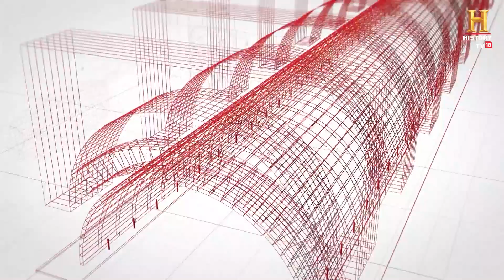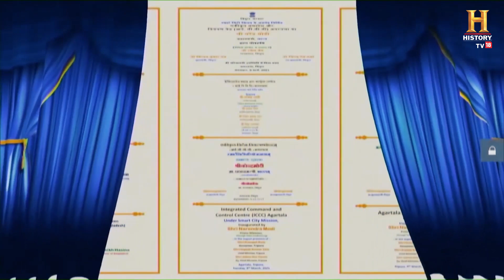Feni Bridge: Crossing rivers and international borders | Engineering Marvels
The Feni Bridge, an engineering marvel located in the remote town within the state of Tripura, stands as a testament to modern infrastructure and strategic planning, bridging India with Bangladesh. This pivotal construction not only enhances connectivity between the two countries but also opens up unprecedented access for India to international lands and ports, significantly easing the movement of goods and people across borders. The bridge over the Feni River is a crucial link, facilitating trade and fostering stronger bilateral relations. It is designed to withstand the challenges of the region, showcasing innovative engineering and thoughtful design. By connecting the northeastern state of Tripura to Bangladesh, the Feni Bridge promises to be a game-changer for the region's economic development, offering a direct route to the Chittagong port, and thus, reducing transportation costs and time for traders significantly. The efforts and vision behind this project reflect the collaborative spirit of India and Bangladesh, aiming for mutual growth and prosperity. The Feni Bridge is not just a physical structure but a symbol of friendship and cooperation between the two nations, paving the way for a brighter future of cross-border partnership. @MorthIndiaOfficial @NitinGadkariOfficial